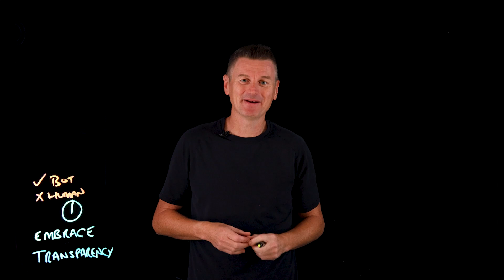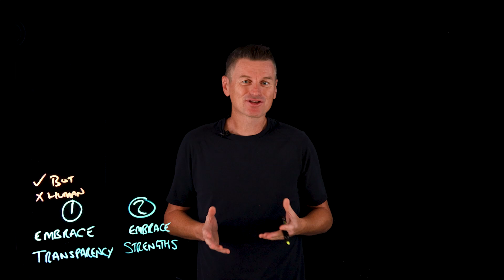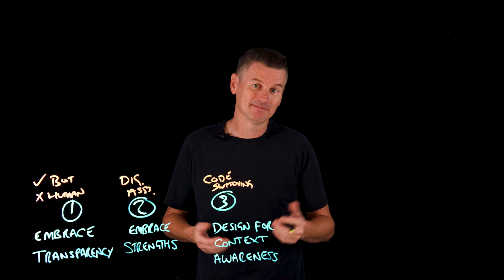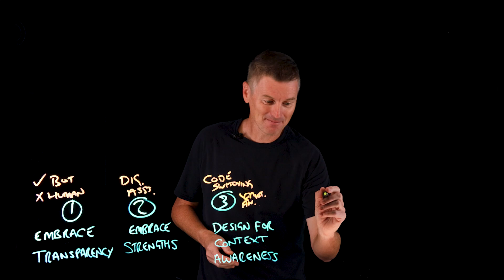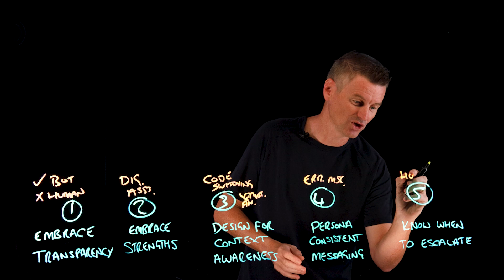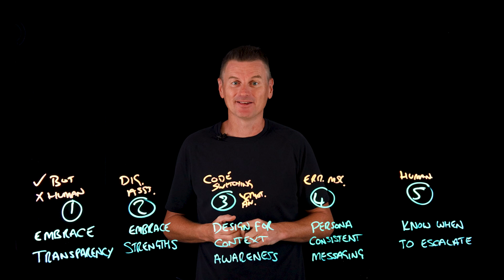How Human Should an AI Chatbot Be?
Want to learn more about Generative AI + Machine Learning? Read the ebook

Can a chatbot be too human-like? Martin Keen explores the question of how human a chatbot should be, and discusses the five key considerations that will help you understand the nuances of human-computer interaction. By understanding the nuances of human-computer interaction, you'll gain a deeper understanding of what makes a chatbot truly effective.

AI news moves fast. Sign up for a monthly newsletter for AI updates from IBM